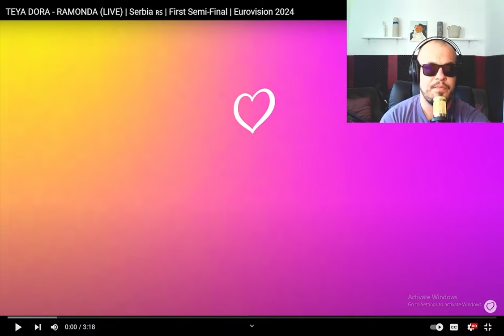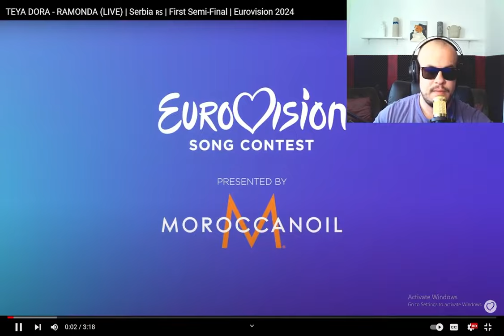Realna Prič' Reakcija | Teya Dora - Ramonda 🇷🇸 (EUROVISION 2024) Semi-Final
U ovom klipu ćemo komentarisati nastup srpske predstavnice u Eurovision 2024 u Malmeu, Švedskoj pod imenim Teya Dora sa pjesmom Ramonda.

Nikad nisam čuo pjesmu, niti čuo za ovu izvođačicu, tako da je ovo prva i autentična reakcija na pjesmu.

Ostanite sa mnom i pogledajte moju reakciju na pjesmu.

Uživajte!